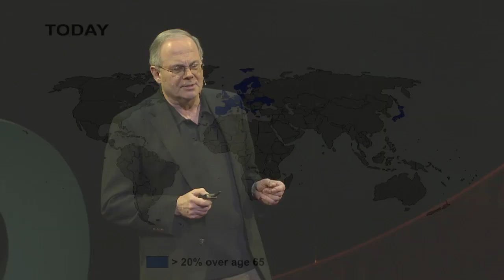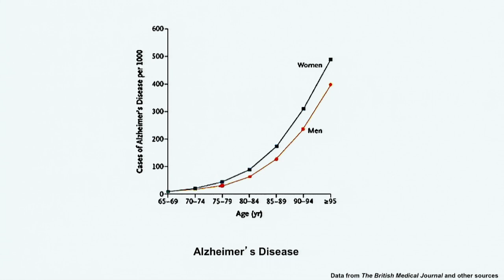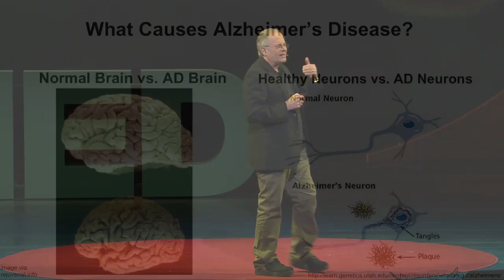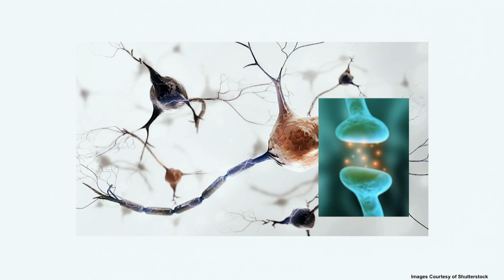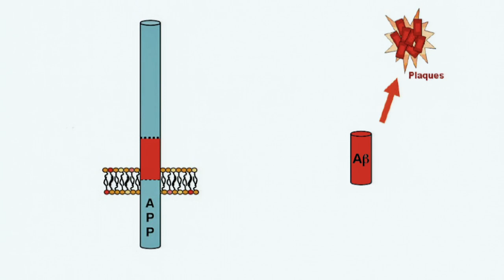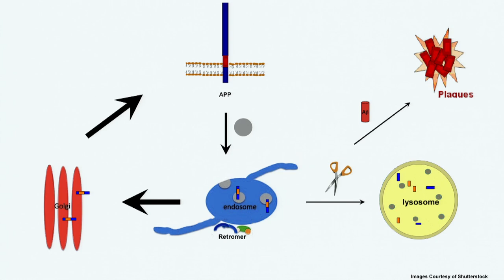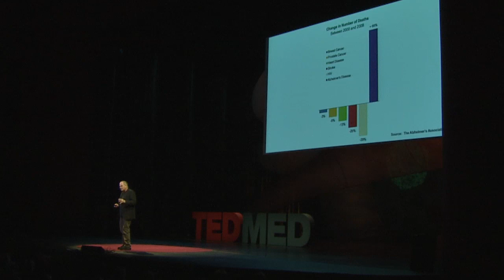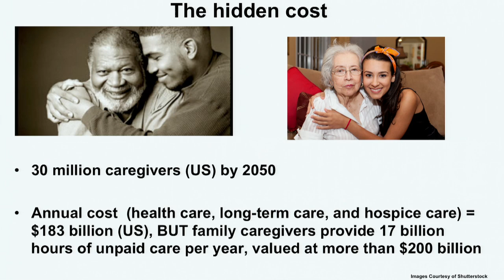How will the world handle 300 million Alzheimer’s patients?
Alzheimer's may strike 100 million people by 2050. Gregory Petsko, Chair of the Department of Biochemistry at Brandeis University, asks: We know our population is aging. What can we do now to help prevent this catastrophe?